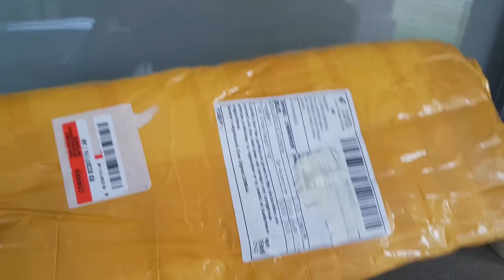RESORTES DE GAS PARA CAPOT DE VENTO MK6 AMORTIGUADOR PISTON HOOD STRUTS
Espero les guste el video, cualquier cosa me consultan.
Pueden buscarlo como  HOOD GAS SHOCK STRUT LIFT SUPPORT Jetta MK6